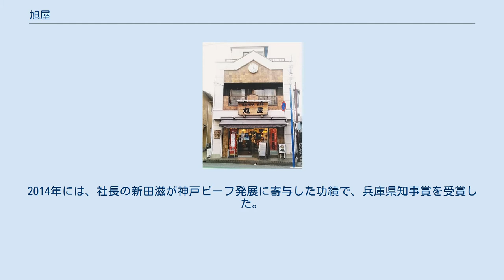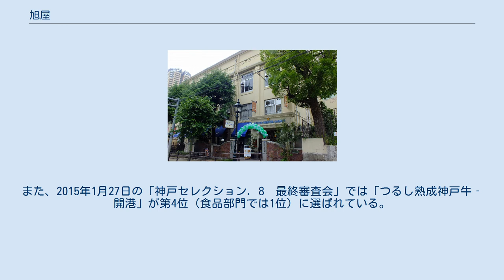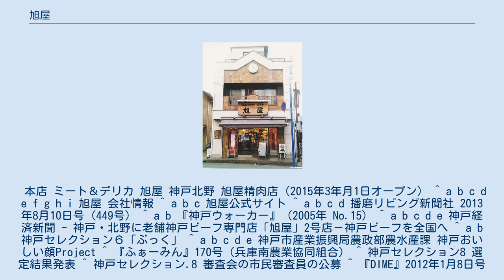旭屋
旭屋（あさひや）は、兵庫県高砂市伊保港町1丁目に本拠を置く神戸牛を扱う大正15年創業の老舗企業である。
正式名称は「名産神戸肉旭屋」である。
神戸牛を中心に神戸牛を使用した加工食品、惣菜なども扱う。
2015年3月1日に神戸北野の「北野工房のまち」に新たに神戸北野 旭屋精肉店を出店している。
 北野工房のまちには2015年3月1日より出店。
 老舗の神戸牛専門店として、経営者自らが牧場を回り生育環境をチェックした上、使用する牛を選択。
「神戸肉共励会」チャンピオン牛をはじめとする牛を競売で落札し、精肉し直販する。
運営店舗として「ミート＆デリカ 旭屋」を高砂に置くが、近年は通信販売に注力しており、多くのショッピングサイトを運営している。
これは鮮度と品質を保つためには、売上の予測のできない店舗での販売よりも通信販売による予約制を採用することで客のニーズに細やかに対応し、食の安全や品質にこだわる近年の消費者の風潮に対応している新しいビジネスモデルとして注目されている。
また、ネットショップを通じ手ごろなコロッケを消費者に食べてもらうことで、消費者に神戸牛を求め実際に神戸まで来てもらう目的があるという。
2014年には、社長の新田滋が神戸ビーフ発展に寄与した功績で、兵庫県知事賞を受賞した。
 兵庫県物産協会の主催する、兵庫のよさをアピールする「五つ星ひょうご」の第1回で旭屋の神戸牛と有機野菜を使った手作り「極みコロッケ」「高砂コロッケ」が選定されたが、注文してから手元に届くまで110ヶ月を要するという。
販売商品が「神戸セレクション」のモニター投票で4年連続1位を獲得。
また、2015年1月27日の「神戸セレクション．8　最終審査会」では「つるし熟成神戸牛‐開港」が第4位（食品部門では1位）に選ばれている。
 本店 ミート＆デリカ 旭屋 神戸北野 旭屋精肉店（2015年3年月1日オープン） ^ a b c d e f g h i 旭屋 会社情報 ^ a b c 旭屋公式サイト ^ a b c d 播磨リビング新聞社 2013年8月10日号（449号） ^ a b 『神戸ウォーカー』（2005年 No.15） ^ a b c d e 神戸経済新聞 - 神戸・北野に老舗神戸ビーフ専門店「旭屋」2号店－神戸ビーフを全国へ ^ a b 神戸セレクション６「ぶっく」 ^ a b c d e 神戸市産業振興局農政部農水産課 神戸おいしい顔Project ^ 『ふぁーみん』170号（兵庫南農業協同組合） ^ 神戸セレクション8 選定結果発表 ^ 神戸セレクション.8 審査会の市民審査員の公募 ^ 『DIME』2012年1月8日号（138P） ^ a b c 『お取り寄せ美味いもん大全』(集英社 2010年10月13日発行） ^ 『増刊 本当にあったここだけの話』（芳文社、平成26年3月25日発行） ^ 『週刊女性』2012年5月22日号（主婦と生活社） ^ 旭屋公式サイト（ハンバーグ） ^ 旭屋公式サイト（神戸牛ローストビーフ） ^ 旭屋公式サイト（神戸牛ローストビーフ） ^ 『MILLES』2002年2月1日号 ^ 『CREA』2010年12月1日